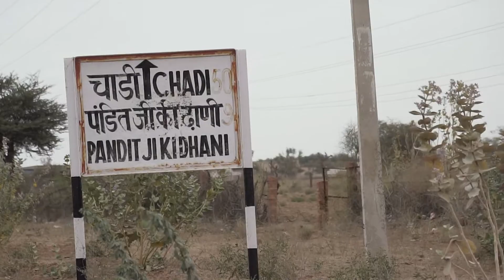Congenital heart disease (CHD) treated & operated | Medipulse Hospital Jodhpur | Ad film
A Glimpse of the commercial documentary Ad film done for Medipulse Hospital, Jodhpur